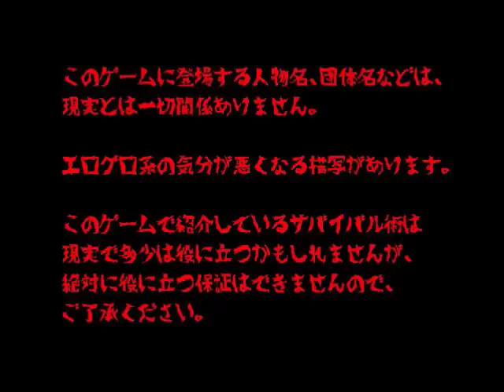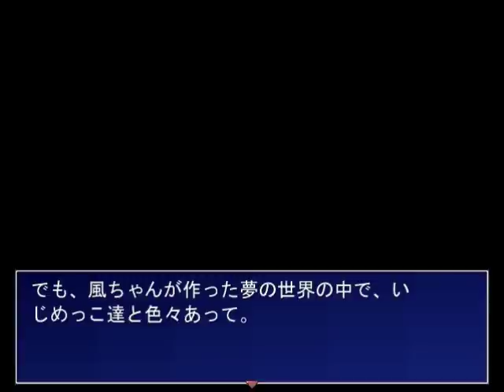『いじめっこ達を虐殺する』サバイバルゲーム｜いじめっこ虐殺ゲーム２ #1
どっすー。
まさかの続編！今回はサバイバル！よくわからんけど頑張る！